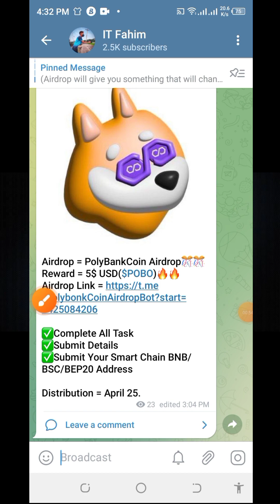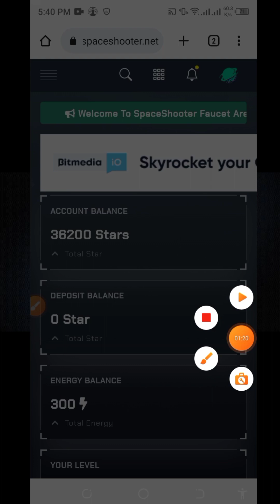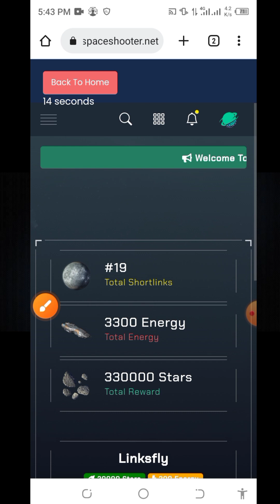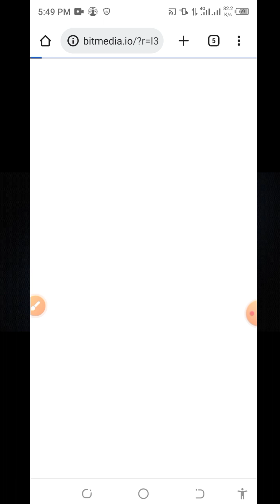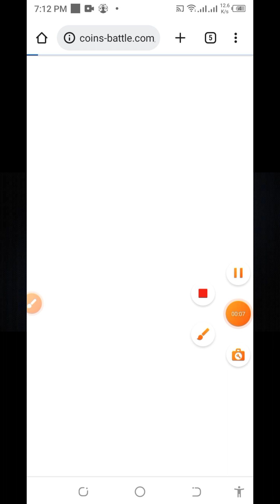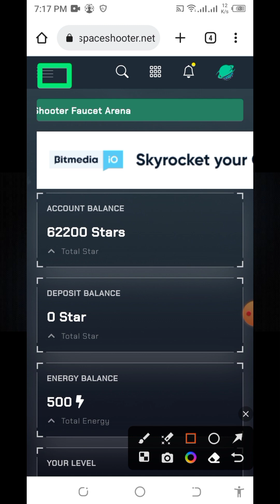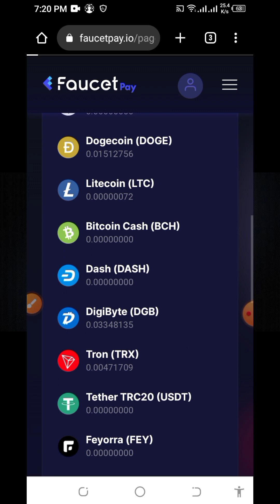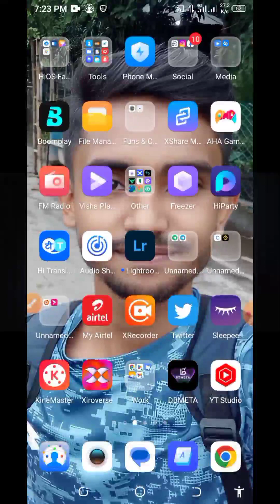1500$🔥Spaceshooter Payment Proof-Play to Earn Crypto🔥New Free Crypto Bitcoin Trx Earning Sites 2023🔥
1500$🔥Spaceshooter Payment Proof-Play to Earn Crypto🔥New Free Crypto Bitcoin Trx Usdt Earning WebSites Bangla Tutorial 2023🔥